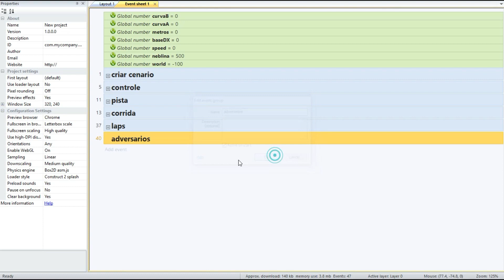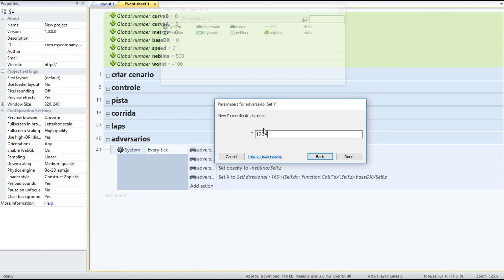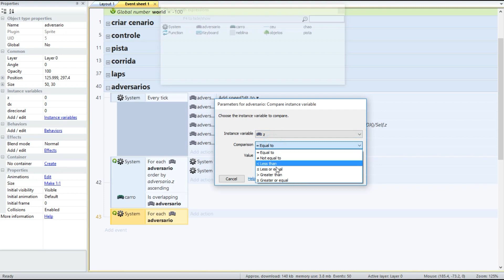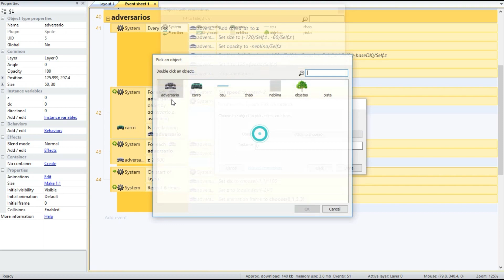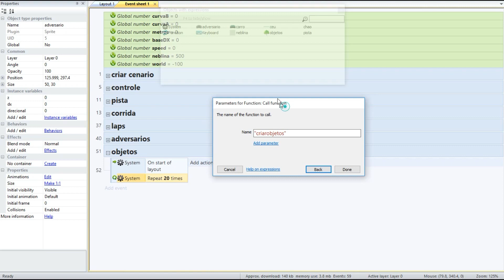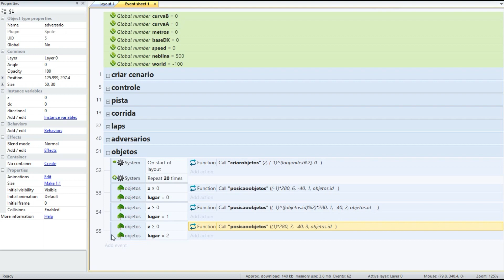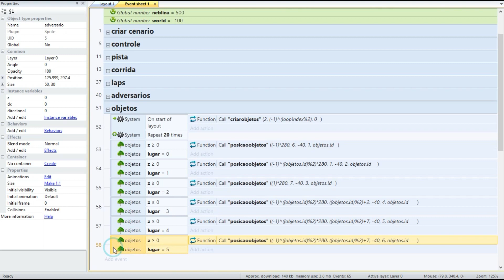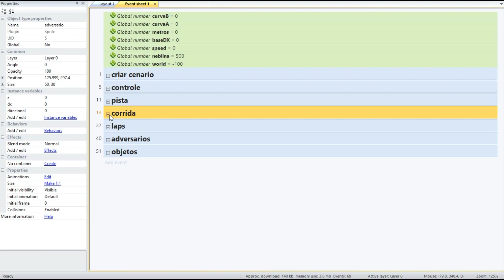Construct 2 Fazendo um Top Gear (parte 3)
Terceira parte do tutorial de como fazer um jogo estilo top gear no construct 2